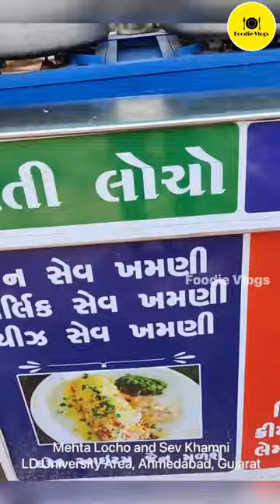🍥ROLLED LOCHA | trendingshorts love #2023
ROLLED LOCHA
INDIAN STREET FOOD
AHEMDABAD

Ahmedabad Famous Mehta locha

Location in Video

mandi malayalam
litti chokha
chai ki diwani priyanka
kunafa
vagharelo rotlo
2000 khilauna
3668 taarak mehta ka ooltah chashmah
aaj sajeya song
alagiya laila tamil song whatsapp status
angel one se paise kaise kamaye
ariginandini
badam ke fayde
bajaj 4s champion modified
bala song

4 months baby activities
bajrangbali status
batti gul metre chalu movie
billi wali game
cartoon shorts
food challenge
food shorts
force gurkha 5 door
happy halloween happy halloween
healthy breakfast recipe
india map
indian armv
indian food
kite
krishna quotes
mig welding for beginners
motivation status
odia song
pic
pomeranian dog
recode shark tank
scars by keenan te
shawarma
sourav joshi ki video
todh
tvs radon
ved lavlay song
wahaj ali dramas
zombie movie
m.